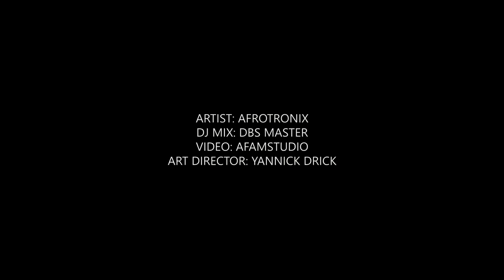AfrotroniX - Universe Song Mix Vol1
Afrotronix Universe Song Mix Vol1 est une mixture de sonorités plongeant dans l'univers afrofuturiste et ESB (Electro Sahara Blues) de l'artiste.

CREDITS
Dj Mix : DBS Master
Montage video: Afam Studio
Art Director: Yannick Drick